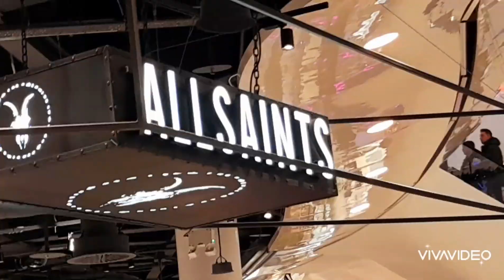England main indians||Part 3 Christmas in Birmingham||Come with Basras😘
A Delhite's Life in England since 1995.

My fellow earthlings..love and virtual hugs.

Supporting the positive way of dealing with things in this ciritical time.

Read...nourish yourself with books...poetry and philosophy!

Get to know an extraordinarily simple life of a single mother in UK with her 2 boys.

Love and Best wishes
Jeeye aur jeene dein. Live and let live.!!

AJB